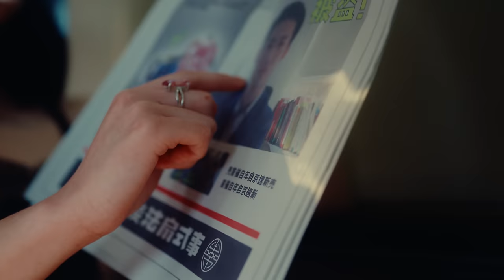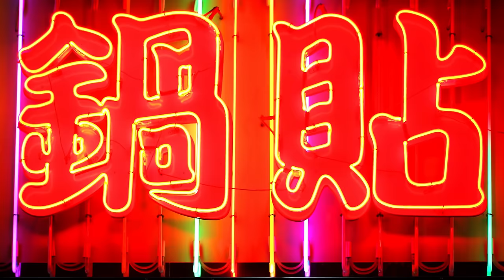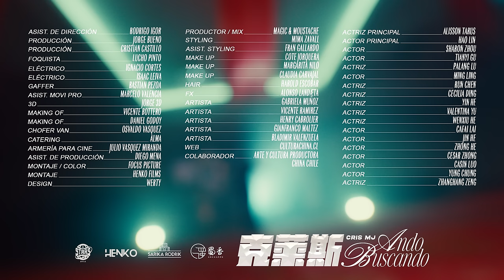Cris MJ - Ando Buscando (Video Oficial)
Cris Mj - Ando Buscando